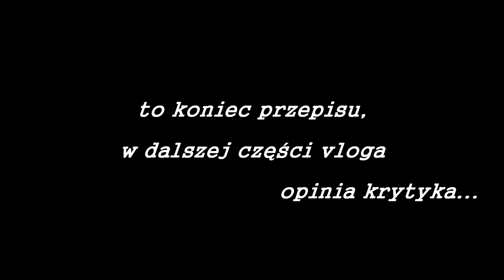Gotowanie według 5 żywiołów- energia z pożywienia:) Zew natury No.1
Hej tu Dutki,a to jeden z naszych filmów z playlisty Zew natury.